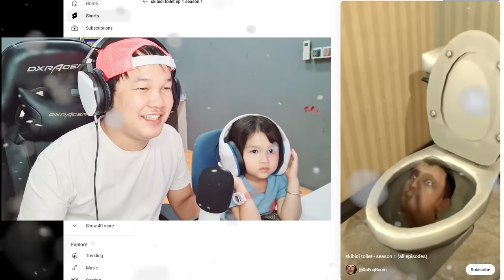ទីបំផុតខ្ញុំលេងបិសាចចានបង្គន់វគ្គថ្មីពីរនាក់អូនពេជ្រ! - New Skibidi Toilet Morphs Roblox Cambodia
Vprogame granny
Mr. Meat
Granny
Granny 2